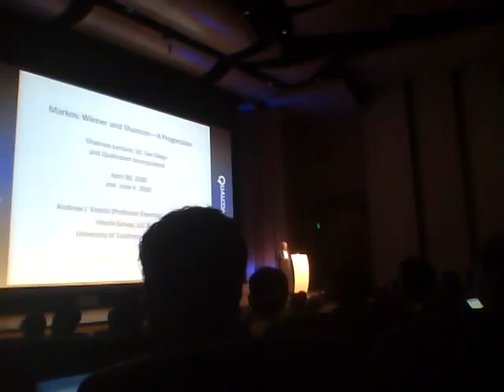Dr. Andrew Viterbi's lecture at Qualcomm.